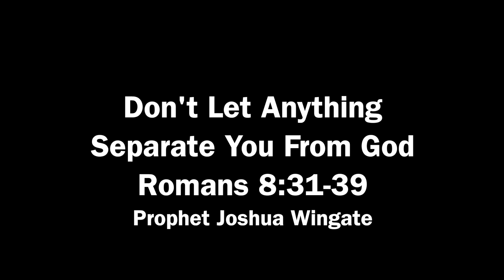Prophet Joshua Wingate-Romans 8:31-39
Don't Let Anything
Separate You From God
Romans 8:31-39
Prophet Joshua Wingate